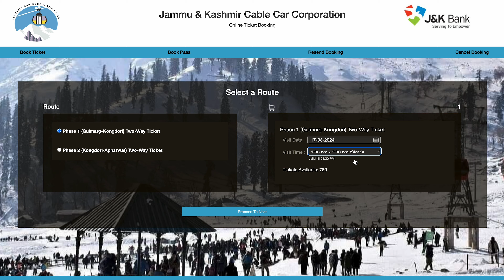Gulmarg in January 2025 | Things to do in Gulmarg 2025 | Gulmarg tour guide 2025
Gulmarg in October 2024. Things to do in Gulmarg kashmir 2024. Get Gulmarg Gondola ticket and Ride in Gulmarg phase 1 and phae 2. Gulmarg Gondola ticket, Gulmarg gondola ride phase 1 & 2. This video will cover Srinagar to Gulmarg by road, Srinagar to gulmarg texi charges,  Breakfast at Gulmarg, Gondola ticket at gulmarg, Gondola ride ticket price, Gulmarg gondola ride phase 1, Gulmarg gondola ride phase 2 ticket, Gondola ride phase 2, Adventure of Gulmarg, Beauty of gulmarg kashmir in summer.

Join us as we experience the breathtaking beauty of Gulmarg, where nature's contrasting marvels await. Ride the world-famous Gulmarg Gondola, the second highest cable car in the world, ascending from lush green hills in Phase 1 to a winter wonderland of ice and snow in Phase 2. Whether you're an adventure seeker or a nature lover, Gulmarg in the summer offers a unique blend of warmth and chill. Don't miss out on this spectacular journey through one of Kashmir's most iconic destinations

Location we will visit in this Kashmir series and the episode are:
9. Srinagar to Sonmarg and Sonmarg to Zojilla Pass
10. Sonmarg Thajiwas Glacier

CHAPTERS
00:00 Intro
00:50: Srinagar to Gulmarg
3:25 Forest View Point
4:45 Breakfast at Gulmarg
5:25 Going for Gondola
5:51 Gondola Ticket
6:35 Gondola Ride Phase-1
8:10 Kongdoori view point
11:42 Phase-2 Gondola Ride
14:24 Apharwat Peak
21:00 Rock rain
25:09 Near Ice
26:03 Ice
26:55 Walking on ice
27:39 Enjoying at ice
29:22 Top of Phase-2
30:25 Coming for Phase-1
30:53 Recommendation
31:57 Outro

Music Used From:
-  Kashmiri Theme Music